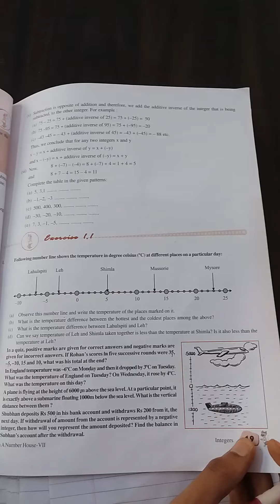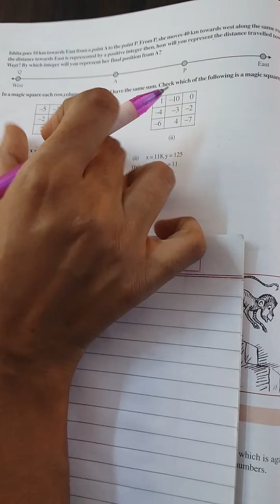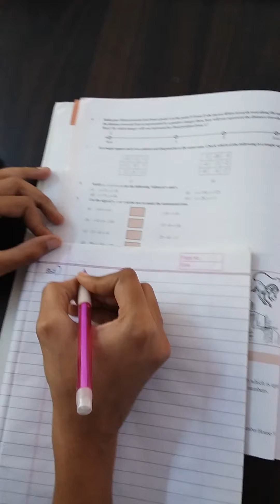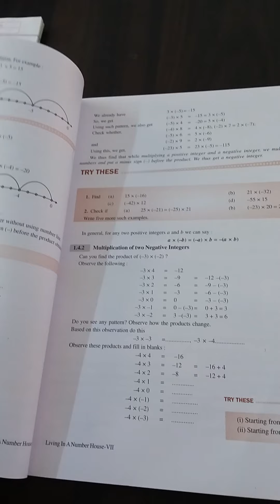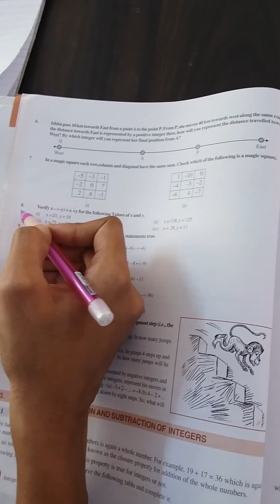class 7 maths ch 1/3